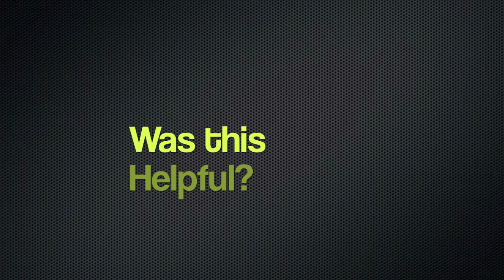Online Video Marketing - Get Off The TimeTrap Plateau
So what IS the "TimeTrap Plateau?" It's a place you never want to find yourself: it's where you trade ONE hour of work for ONE hourly fee. Soon you run out of HOURS and can't raise your fees any higher. You are trapped. Heck, even if you could change $1,000 an hour, you still don't have more than 40 hours in a day (oops... sometimes we WISH we had that - 24 hours in a day).

Online Video Marketing -- Breaking Free From The TimeTrap Plateau
Professionals get a great deal of training in their professions. They are experts at what they do. But typically, graduate school and advanced training programs don't provide any training on how to establish and build a professional business.
Exactly how many courses does the average professional program offer in marketing? None, Zero, Nada!
So, your business training comes from observation of what others in your peer group are doing. You watch what supervisors and instructors do. You watch what your peers do, and you follow that example.
Great! Everything seemed to be going along fine in the early years as you build your practice by networking. You built connections with people who referred clients to you. Eventually, you filled your appointment calendar. With that full calendar, you were able to gradually increase your rates.
Then, and only then, do you discover the trap. You are stranded on the TimeTrap Plateau.
You have no more hours that you can trade for dollars and your fee has hit a ceiling above which you simply drive your clients away to someone with a slightly lower fee.
Perhaps you now wonder what any of this has to do with video. How is video going to help you break free from that time trap?

As we continue to say, we are on a mission to get you to use video in your marketing. To do that, we usually focus on all of the obstacles that prevent people from starting.
This lesson's focus is a little different. This one is aimed less at eliminating an obstacle and more at giving you some very powerful motivation for using video. It goes well beyond just marketing.

Once you get comfortable using video, you will quickly discover that video is a powerful medium to capture and package your expertise. When you start to capture and package your knowledge and experience, you begin what we call The Shift -- the shift from service provider to product producer.

And creating intellectual property products, "information products," is the key to breaking free from the TimeTrap Plateau. Because rest assured, if you are a service provider and you continue trading time for money (that is one hourly fee for one hour of your work), you will surely discover the Time Trap! (You have only SO many hours in a day and can't create any more. So you will hit the TimeTrap Plateau of running out of hours before you run out of bills to pay!)

And do you need to create all this video yourself? Do you need to create all these "Info Products" yourself? NO. But first learn what they are, and how to avoid the TimeTrap Plateau, and then let us know how we can help you!
PS: Last time we asked if you had ever seen any animated video added to on-camera video. How about a whole marketing video created through the use of animation? It's is VERY captivating. See some of our work here on YouTube: